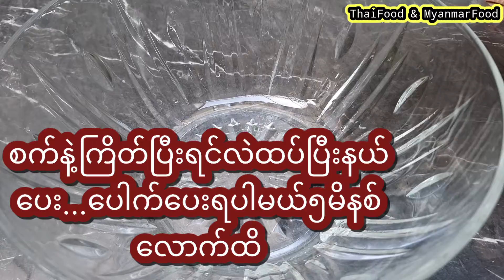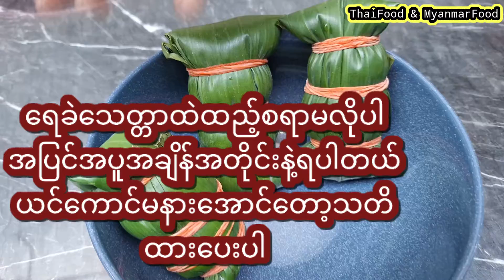ငါးဖယ်ချဥ်ကို ကိုယ်တိုင်လုပ်ပြီးသန့်သန့်ရှင်းရှင်းစားချင်လို့ လုပ်နည်းလေးဆိုလို့